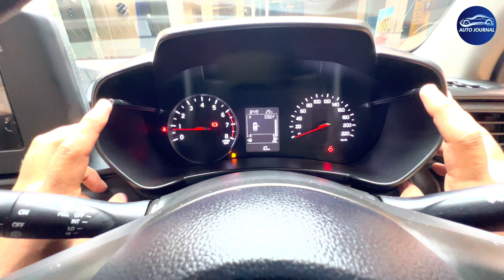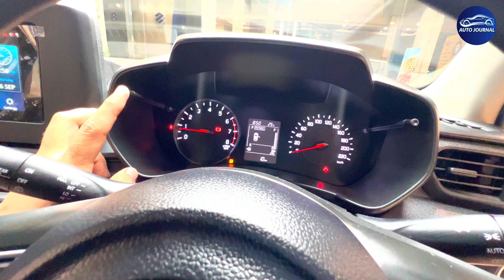Swift CNG - 33km/kg mileage🔥 Better than TIAGO CNG & i10 CNG? 🤔 3 key ka razz? Auto Journal India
n this video, we review the all-new Maruti Suzuki Swift CNG and explore how the S-CNG technology has evolved and advanced over time. The review is completely from a buyer's perspective and it focuses on the variants, price, features and rivals. If we had to buy a cng car in this segment which would we choose?

Key highlights:

- Variants : VXI, VXI(O), ZXI

- Best-in-segment mileage: Delivers an impressive 32.85 km/kg with the Z-Series engine and Factory-Fitted S-CNG technology.

- But is that enough to put Tiago CNG & i10 Nios CNG or EXTER CNG in danger?

- Pros and Cons of Swift CNG and find that despite improvements, it still hasn’t fully resolved some key issues.

- Don't forget, the real game changer is the third key!

- Smart features: Equipped with a CNG fuel level indicator and safe refueling options.

Watch now and see why the Swift CNG is a game-changer and do let us know what would you choose?